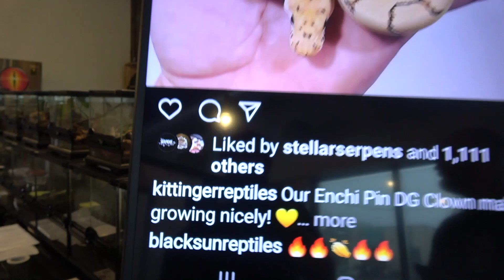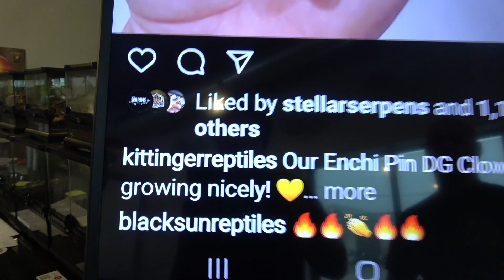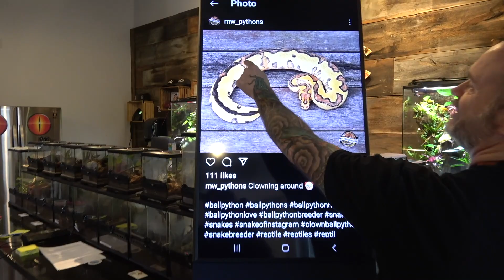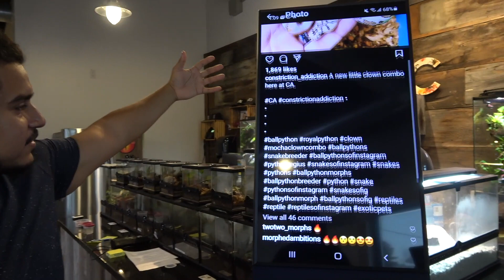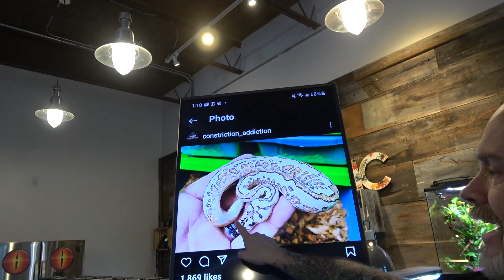MC PIc Of The Week! So Many Great Ball Pythons